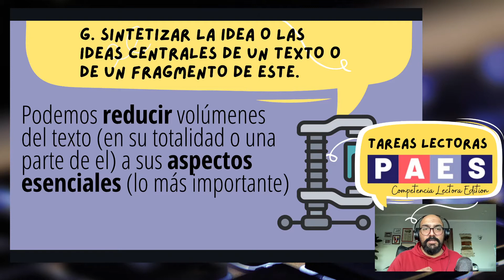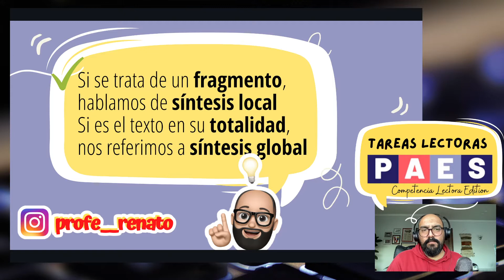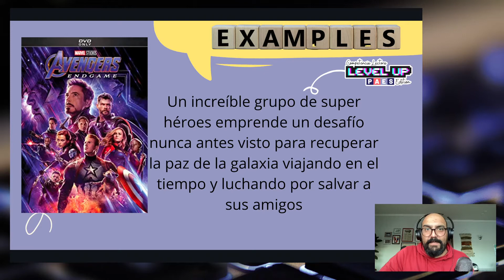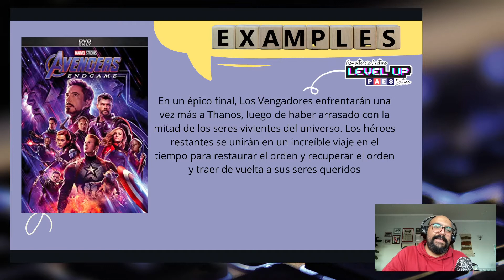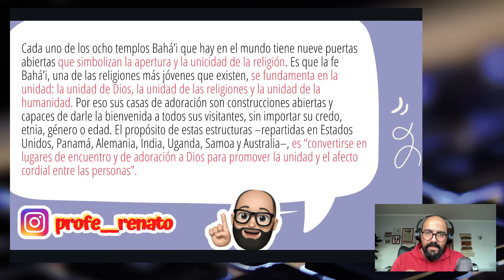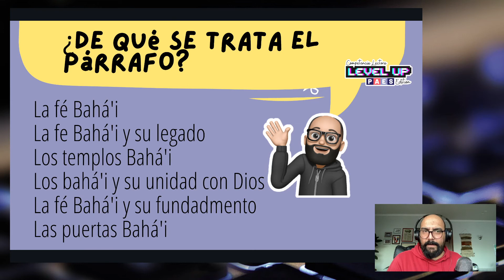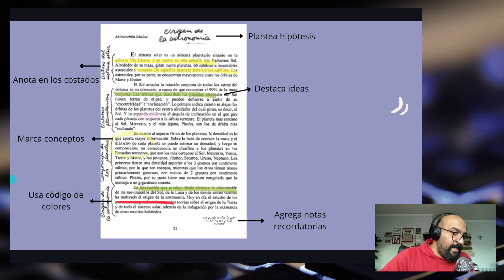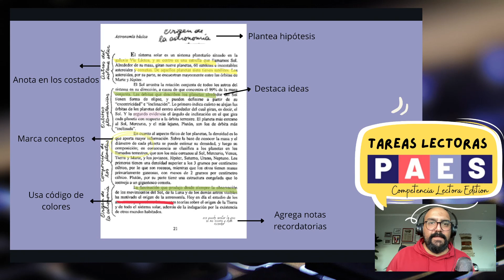📌TAREAS LECTORAS PAES 2022 #7 SINTETIZAR partes del TEXTO | COMPETENCIA LECTORA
En esta NUEVA SERIE de video revisaremos CADA UNA DE LAS TAREAS LECTORAS para comprender mejor cómo seremos evaluados en la PAES en COMPETENCIA LECTORA. Seguimos con la HABILIDAD de INTERPRETAR y esta vez hablamos de la SÍNTESIS local y global.

🚨No OLVIDES tu prueba GRATIS DE CANVA PRO, Haciendo click en el enlace 👇 además apoyas al CANAL y conoces las HERRAMIENTAS adicionales que tiene CANVA para ayudarte.

Contrata CANVA PRO y obtén las bondades de la mejor aplicación de diseño que nos ayuda un montón con la creación de material y trabajos en el colegio y la universidad.